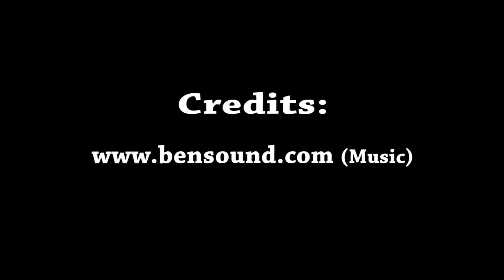ciNE65 III - We Believe (by Breanne Liau and team)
SCHOOL
Crescent Girls' School

FILM SYNOPSIS
2 senior citizens reminiscing how their past changed and now, what they wished for for believing in Singapore came true.

FILM CREW
Breanne Liau Wei Qi - Actress
Aye Thandar Pyae- Producer
Kuon Suhyun - Videographer
Kang Wen Qian, Mavis - Director